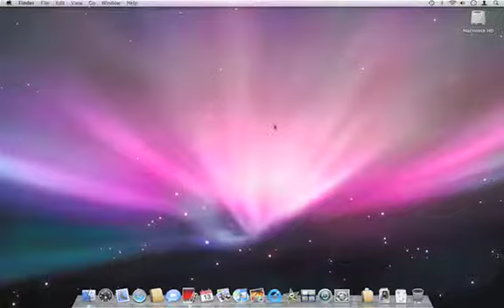Apple Quick Tips - Open Finder from Spotlight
When doing a Spotlight search, you may wish to find the location of an item of interest, rather than opening it from the search results.  In this tip, well show you how.

From the Apple Quick Tips podcast.